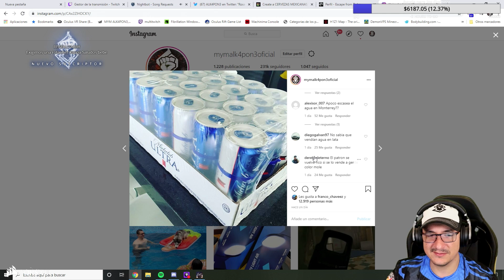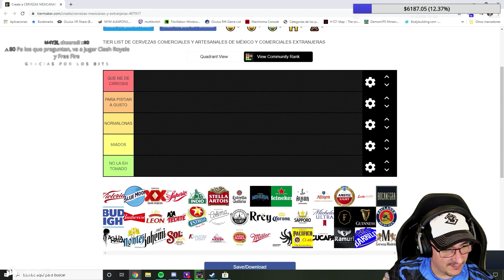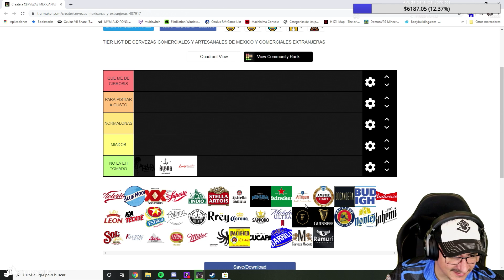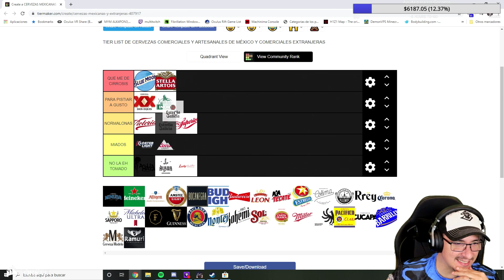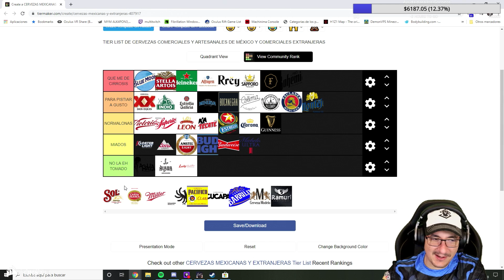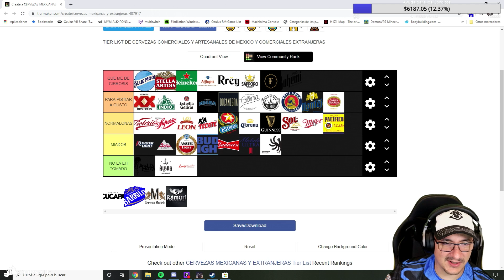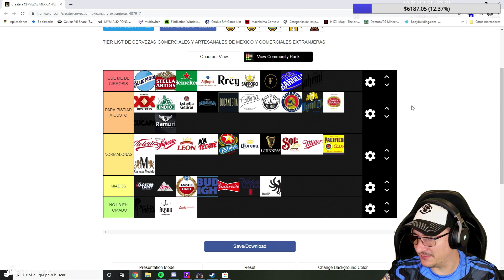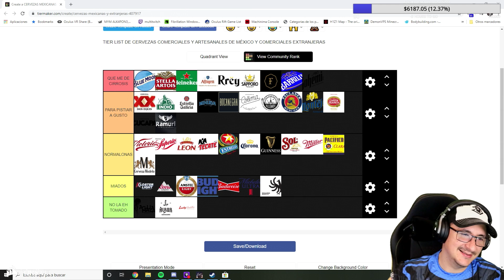Mi ranking de cervezas !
▼ CONTACTO ▼

▼ VIDEOS ESPECIALES ▼